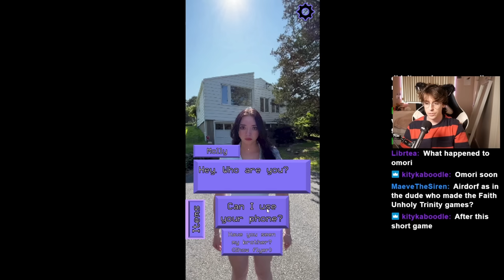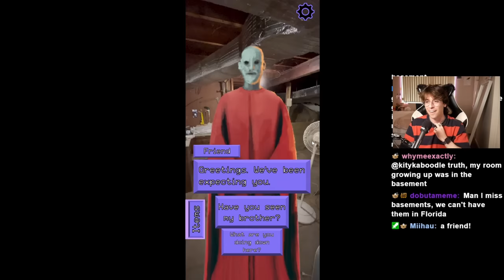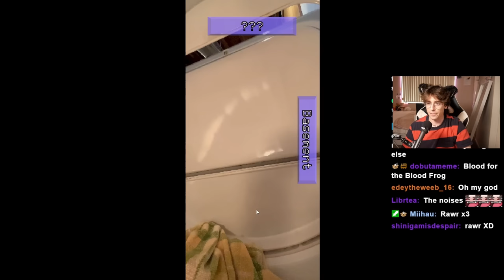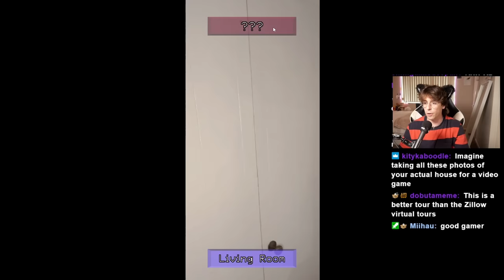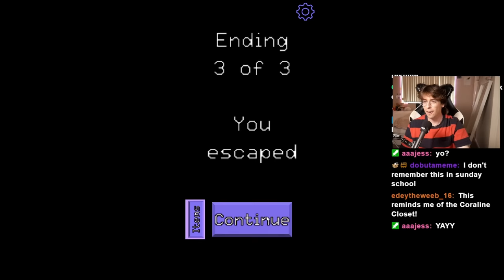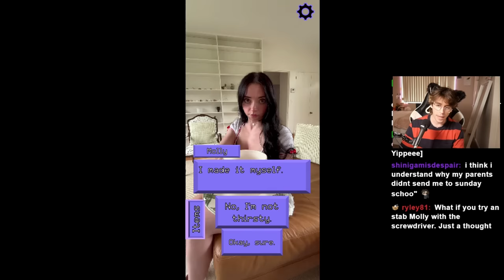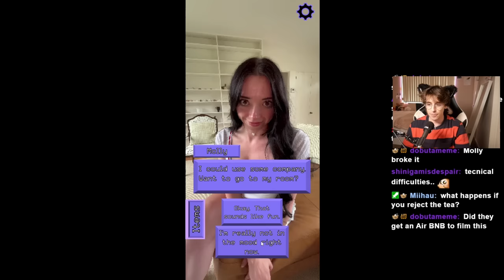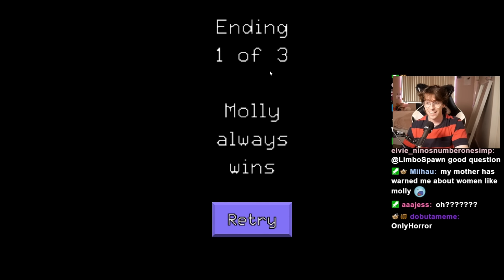The TikTok Horror Game Taking Over The Internet | Molly Moon Game ALL ENDINGS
Molly Moon is known for her unsettling 90s FMV tiktoks, so with the help of Airdorf and other creators, finally her own game has been released, Excuse Me Sir.